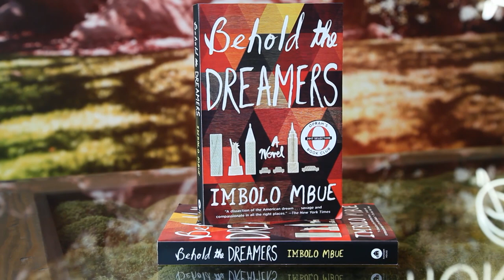Oprah's Book Club Pick: Behold the Dreamers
Announcing the next Oprah's Book Club Pick: Behold the Dreamers by Imbolo Mbue. Learn why Oprah is so excited about this book